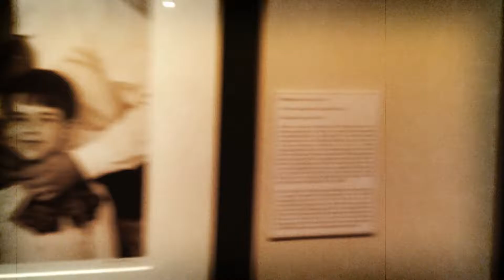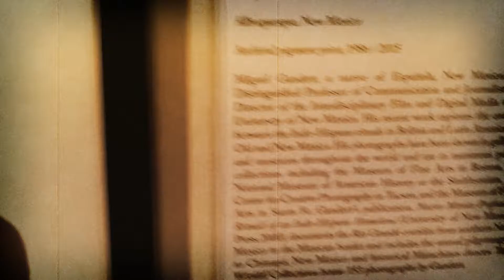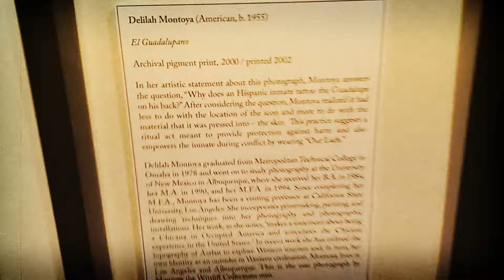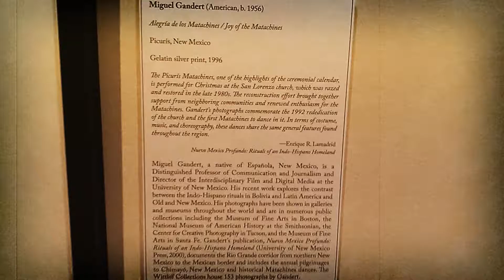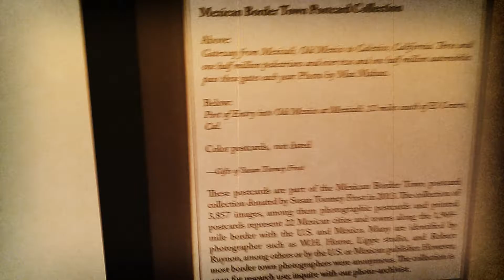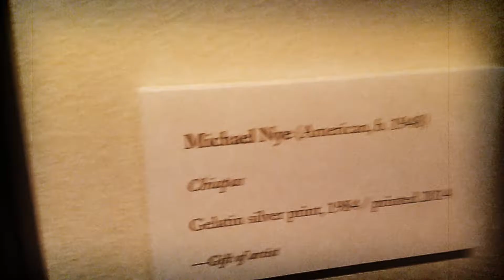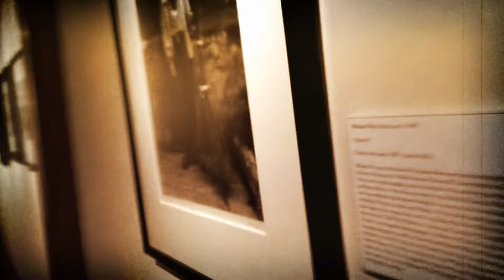Mi Identidad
Director: Lionel Reynosa

Editor: Lionel Reynosa

Decryption: "At first sight," a collective of vintage photography documenting Mexican culture. Another one of my short video projects. Hope you guys' enjoy!

Imagery Provided By: The Wittliff Collections, Alkek Library, Texas State University San-Marcos.